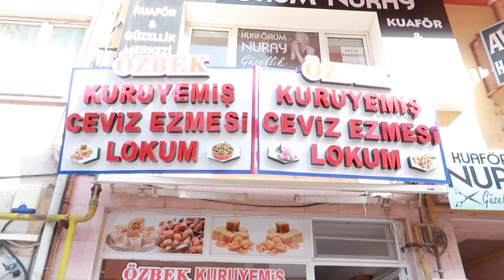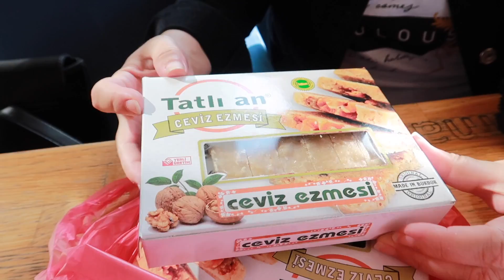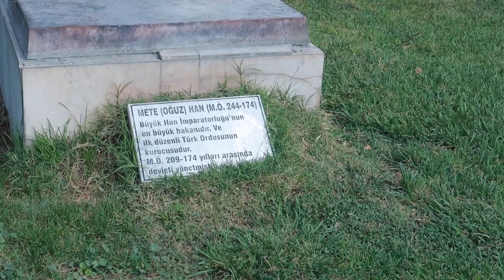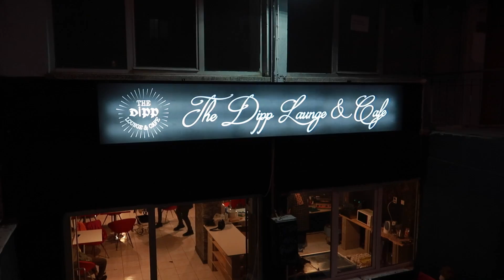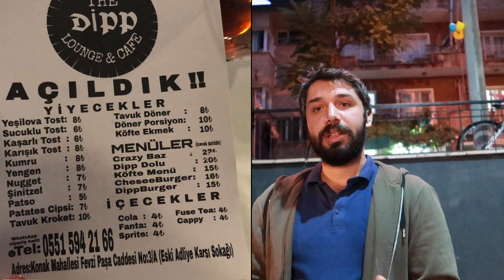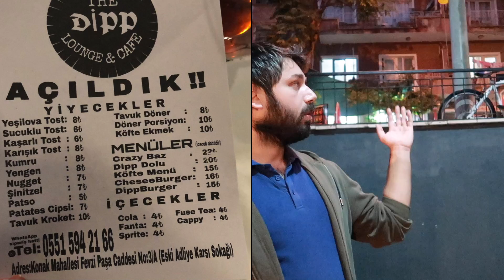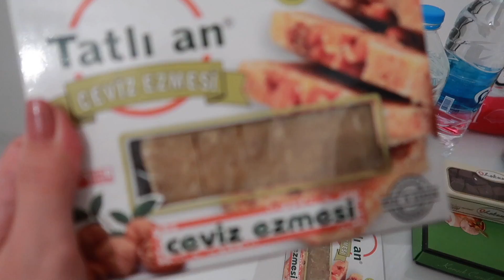ASKERİME KAVUŞTUM | YILLAR SONRA GÖRÜŞTÜK | TAKİPÇİME YAKALANDIM | BURDUR YEMİN TÖRENİ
Bugün ki  videomda burdur gezilecek yerler , öğrencilere tavsiyeler , yemin töreni , var ...  . İyi Seyirler :)

Bu Videolarada Bak ! :)

Selam Tatlımlaaar Kanalıma Hoş Geldiniz  :)
SEVGİYLE KAL :)